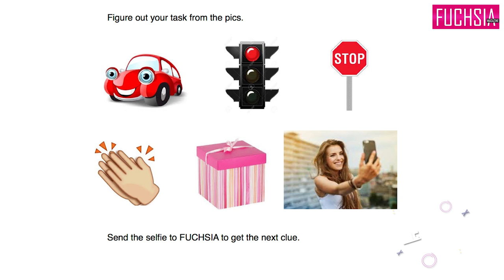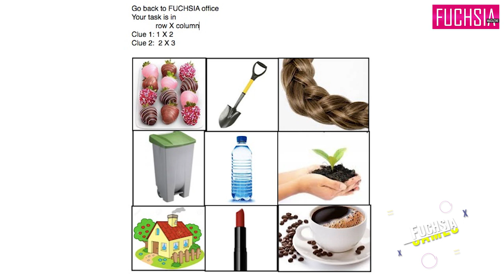Mooroo (Taimoor Salahuddin) - Scavenger Hunt | FUCHSIA